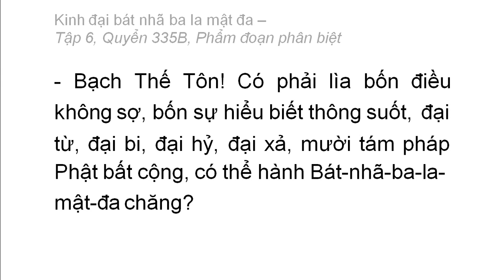Quyển 335B: Kinh đại bát nhã ba la mật đa - Phẩm đoạn phân biệt (rất hay) (335/600) (6)